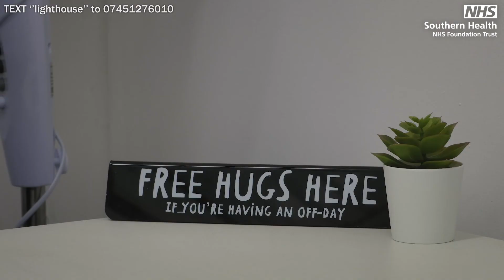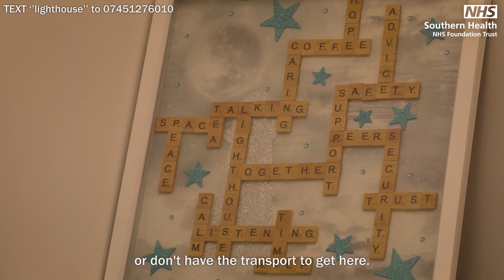The Lighthouse in Southampton - hear from staff who support people with their mental health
The Lighthouse is an informal, non-judgemental, out-of-hours mental health service for anyone over the age of 18 who requires short-term support with their mental health.   The team is made up of people who have lived experience of mental health challenges and using services, people who hold a professional registration, and people who fall across both categories.

This video has been produced by TV production students at Solent University.

To access this service, text Lighthouse to 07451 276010.